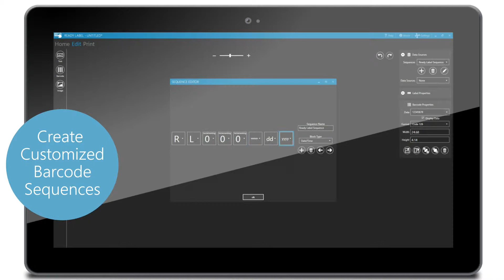Ready Label - Label Design Simplified